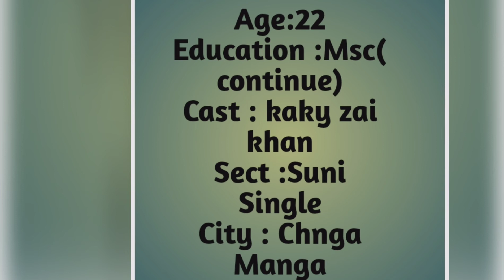Zaroorat Rishta for educated girl || Need Proposal from Chnaga Manga